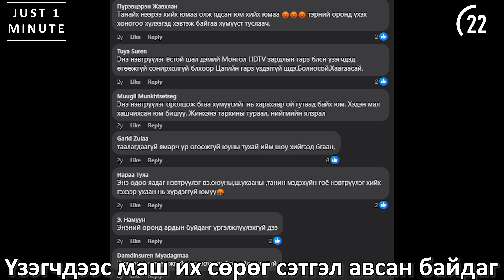Дэлхийн Хамгийн Урт Тасралтгүй Үргэлжилсэн НЭВТРҮҮЛЭГ ??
Энэхүү бичлэгүүд нь оюуны өмчөөр хамгаалагдсан тул зөвшөөрөлгүй хуулж өөр газар байршуулахыг хориглоно !

Youtube-ч үзэх завгүй амьдарч байгаа 21-р зууны хүмүүст зориулсан СУВАГ^^ ❤️
Хөгжилтэй , Сонирхолтой , Гайхмаар зүйлсийг ердөө 1 минутад танд хүргэнэ  ❤️❤️❤️❤️❤️

Дараагийн бичлэгийн Хөгжилтэй , Сонирхолтой , Гайхмаар санаа байвал сэтгэгдэл хэсэгт бичиж үлдээгээрэй